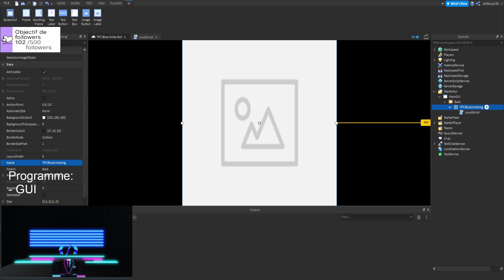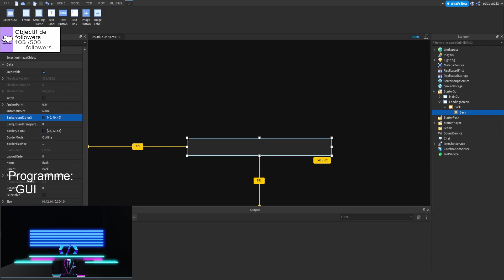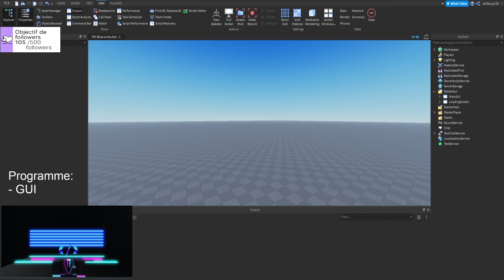TPC Blue Units Compilation #1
Il faut penser à :
- Liker
- Partager